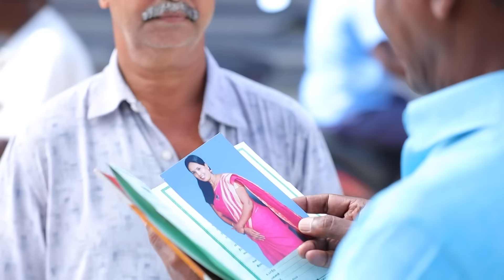அமுதாவின் வேண்டுகோள் ராஜராஜேஸ்வரி | Peranbu | Full Episode 25 | ZEE5 Tamil Classics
Peranbu | Full Episode 25 | ZEE5 Tamil Classics
When Rajarajeshwari hears Amutha's request, he becomes very silent. When Karthik consents to marry Vanathi, Amutha becomes irate. Sundaram, who is looking for a missing Amutha, learns a fact.